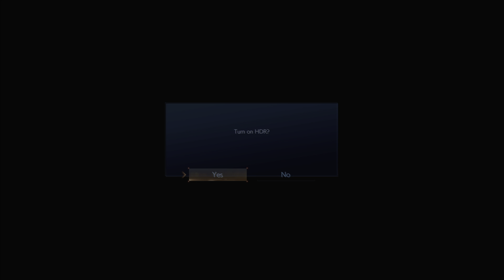Stranger of Paradise Trial V2: Ada Perubahan (Perbaikan)? [Indonesia]